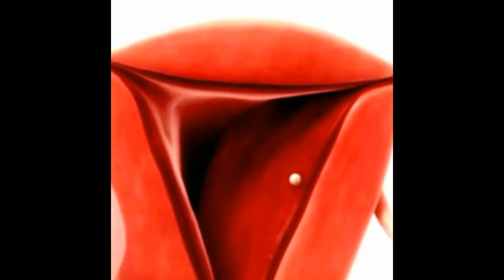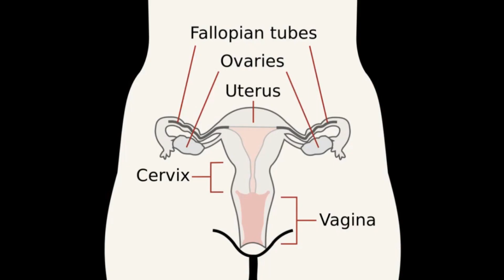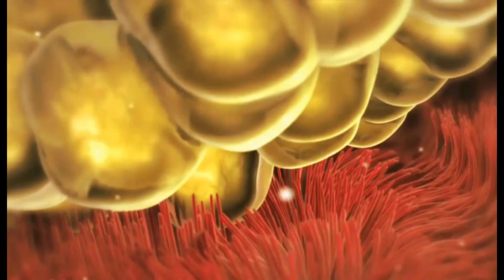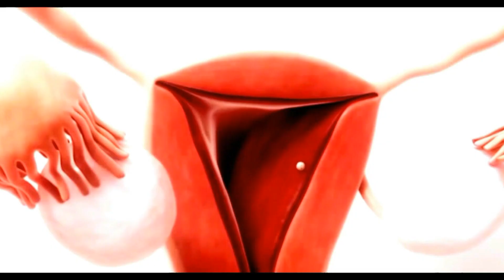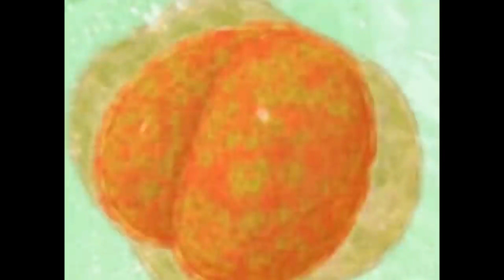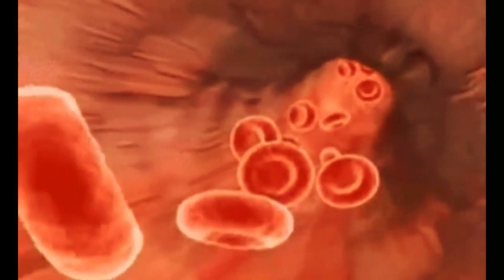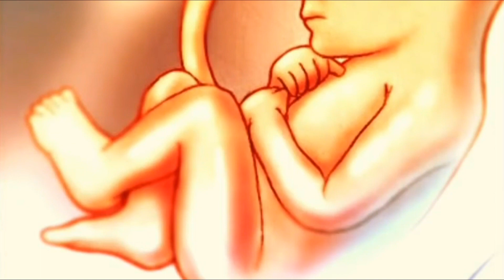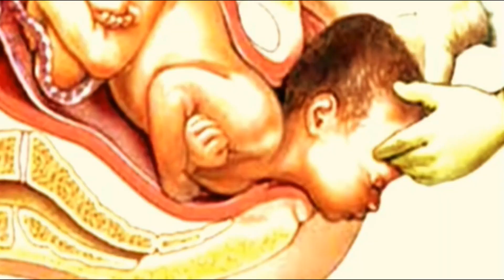SECRET OF BEHIND HUMAN BIRTH | SUN MEDIA TELUGU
Development of a Baby in womb
ఆ 9 నెల్లలు తల్లి గర్భం లో శిశువు ఎల ఎదుగుతాడు

After fertilization and implantation, a baby is at first just an embryo: two layers of cells from which all the organs and body parts will develop. Growing quickly, your baby is soon about the size of a kidney beanand constantly moving. The heart is beating quickly and the intestines are forming. Your budding son or daughter's earlobes, eyelids, mouth, and nose are also taking shape.
On second week : It's a potentially life-changing week. You'll ovulate, and if egg meets sperm, you'll be on your way to pregnancy!

On third week : Your baby is a tiny ball – called a blastocyst – made up of several hundred cells that are multiplying quickly.

On forth week : Deep in your uterus, your baby is an embryo made up of two layers, and your primitive placenta is developing.

On fifth week : Your tiny embryo is growing like crazy, and you may be noticing pregnancy discomforts like sore breasts and fatigue.

On sixth week :Your baby's nose, mouth, and ears are beginning to take shape. You may be having morning sickness and spotting.

On seventh week : Your baby – still an embryo with a small tail – is forming hands and feet. Your uterus has doubled in size.

On eigth week : Your baby is constantly moving, though you can't feel it. Meanwhile, you may be making decisions about prenatal tests.

On ninth week : Nearly an inch long now, your baby is starting to look more human. You've probably noticed your waist thickening.

On teenth week : Your baby has finished the most critical part of development! Organs and structures are in place and ready to grow.

On eleventh week : Your baby's hands will soon open and close into fists, and tiny tooth buds are appearing underneath the gums.

On twelth week : Your little one's teeny toes can curl, her brain is growing furiously, and her kidneys are starting to excrete urine.

On thirteenth week : It's the last week of the first trimester! Your baby now has exquisite fingerprints and is almost 3 inches long.